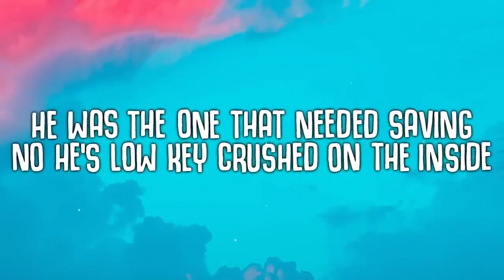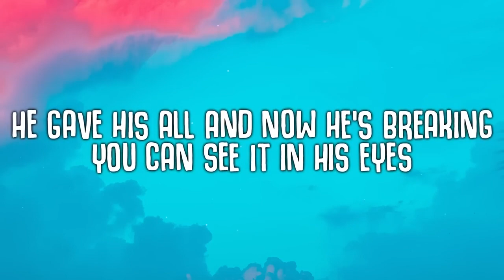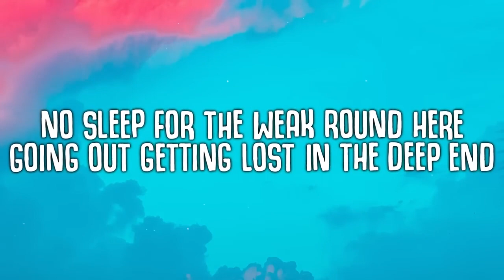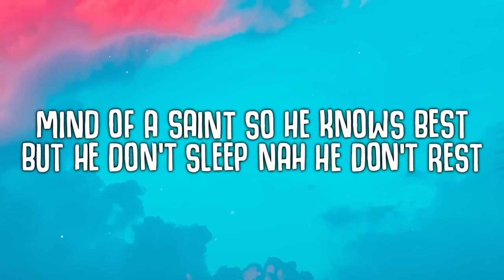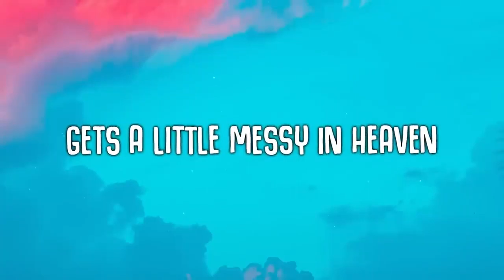venbee, goddard - messy in heaven Lyrics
Lyrics Music :
🎵 Judul : messy in heaven
🎙️ Penyanyi : venbee, goddard

📝 Lyrics:

I heard Jesus did cocaine on a night out
Eyes wide open, dilated, but he's fine now
And if his father ever finds out
Then he'd probably knock his lights out
Gets a little messy in Heaven
Barefoot on the pavement, he was never complacent
Held his ground for the town and the statement
Leader, never backs out of the arrangement
Speaks out to the whole crowd when he saves them
But he was the one that needed saving
Now he's low-key crushed on the inside
He gave his all and now he's breaking
You can see it in his eyes
He's staying out on the weekdays, weekends
No sleep for the weak 'round here
Going out, getting lost in the deep end
White lines never dried no tears
He says, "no more, " now he says, "no less"
And the people wanna know where he goes next
Mind of a saint so he knows best
But he don't sleep, nah, he don't rest
Turning water into wine, that's mad, that's mad
Everybody always wants what he has